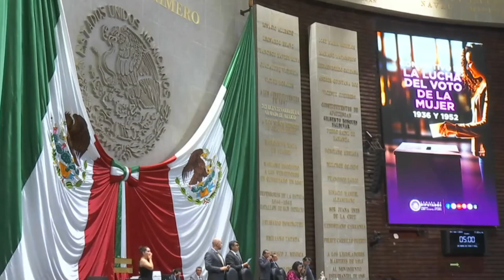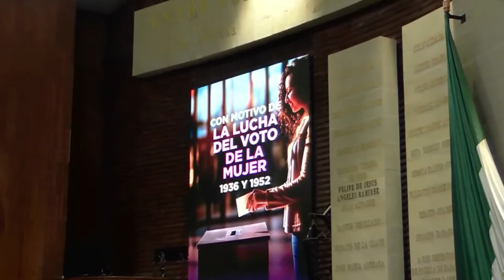Efeméride | Lucha del Voto de la Mujer, 6 de abril de 1936 y 1952 | Vania Ávila